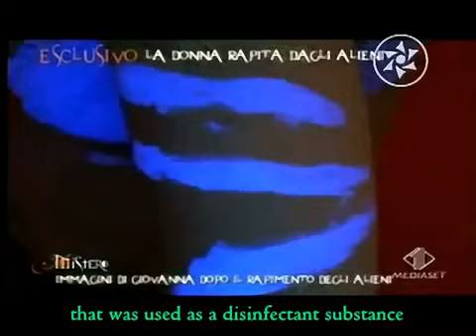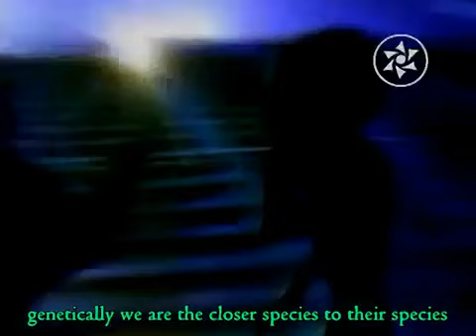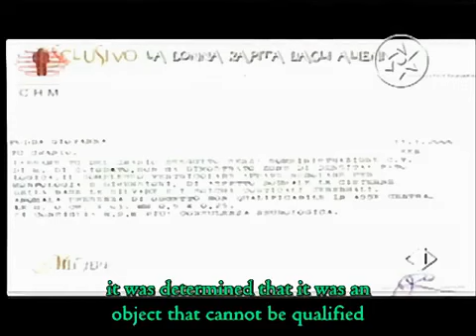Alien Abduction Proof + Reticulan Fetus Abortion (english subtitles)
The best evidence of Alien abduction to date.

Now just imagine how many people are suffering after these encounters, while others call them crazy. Just try to imagine her drama! Probably millions have been abducted by Reticulans (Grey ETs) but they don't have the courage to seek help. Please learn to be loving an kind and LISTEN to those who are trying to warn us about something.
Love and Wisdom in your lives!